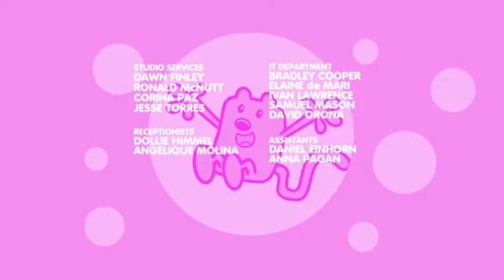fire kids final sign off fire tv last sign on